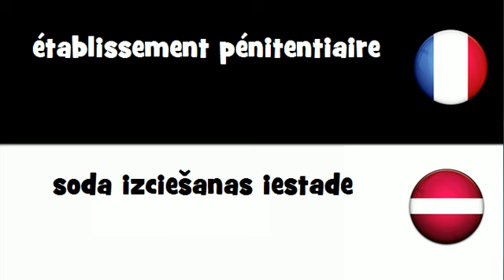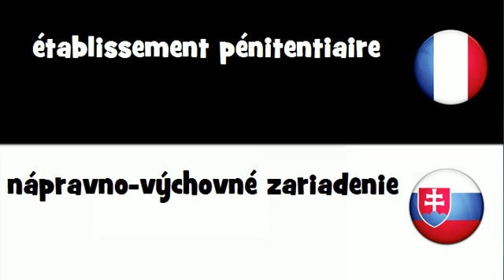Traduction en 20 langues # établissement pénitentiaire